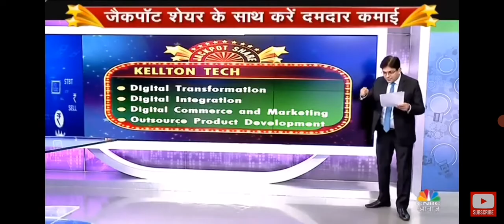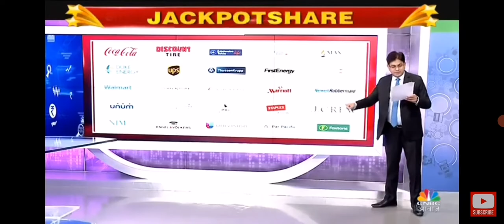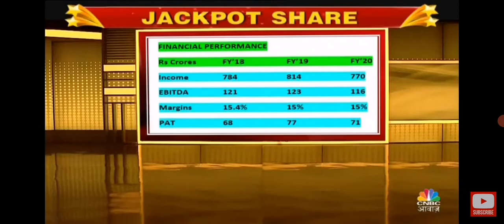Kellton Tech |Jackpot share 2020| CNBC AWAAZ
Kellton Tech is a “Born Digital” technology consulting and IT services company that delivers innovative solutions and exceptional business